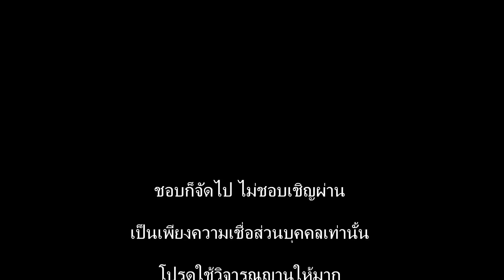หวยกุมารสร้างบุญ 1/12/61 ตีปัญหาเลขเด็ดกันหน่อยงวดนี้ ตัวไหนเม้นด้วย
ปล่อยมาให้คอหวยได้ตามตีเลขเด็ดไปลุ้นกันแล้วในงวดนี้สำหรับ หวยกุมารสร้างบุญ ชุดข้อมูลที่ต้องตีเลขเด็ดกันจากภาพ หลายงวดก่อนให้่โชคลาภได้ถูกหวยกันมาแล้วมากมาย งวดนี้จะได้เลขเด็ดเข้าตรงๆ หรือไม่ พี่น้องคอหวยท่านไหนที่ติดตามและรอคอยกันอยู่มาดูด่วนเลยครับ ตีได้เลขเด็ดตัวไหนเม้นบอกกันด้วย